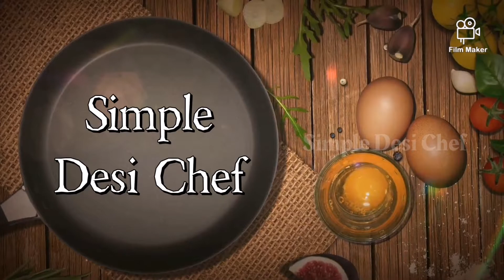Mutton bone soup | ஆட்டு எலும்பு சூப் | mutton recipe | simple desi Chef style soup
It helps strengthen bones, joints, ease joint pain, prevent osteoarthritis, maintain and heal the intestine, make skin, hair, and nails healthy and radiant, and what is best is that it is remarkably easy to bring all of this flavour and health to your table regularly by making a good bone broth at home!

best for cold and cough too!

preparation and cooking time - 1 hr